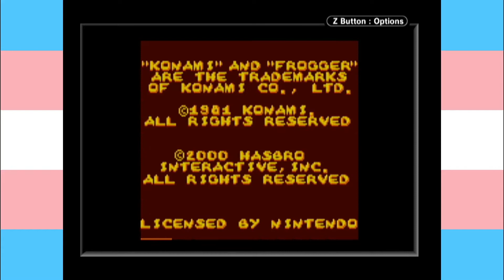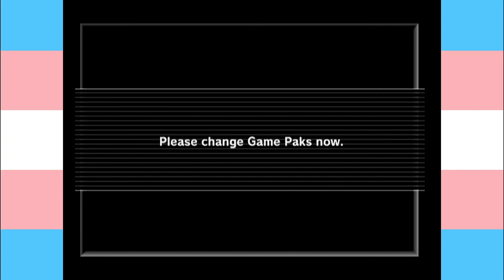Frogger 2: Swampy's Revenge (GBC) Part 1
Froggy... :)

Links!!VV